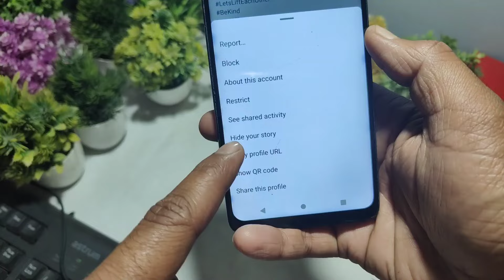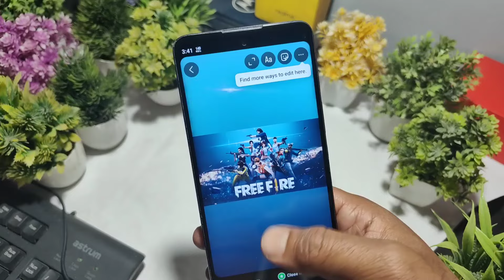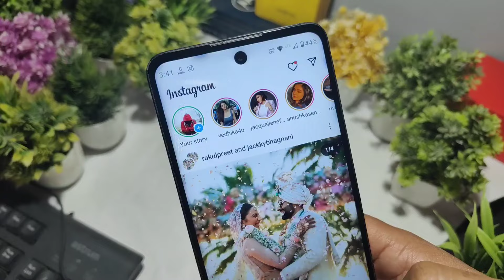Instagram Story Hide Kaise Kare How To Hide Instagram Story From Someone Hide Instagram Story Hide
Instagram Story Hide Kaise Kare How To Hide Instagram Story From Someone how to hide instagram story hide

Topic 👇
1) how to hide instagram story from everyone
2) insta story hide kaise kare